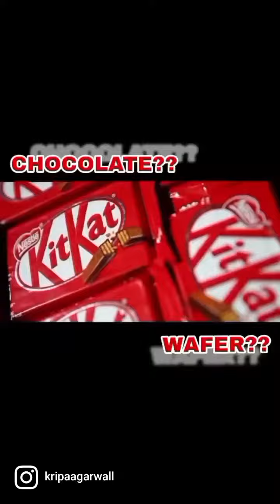Tax break with Kit Kat | Kripa Agarwal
Welcoming your views and suggestions always✨

Social Media Links:
IG Handle